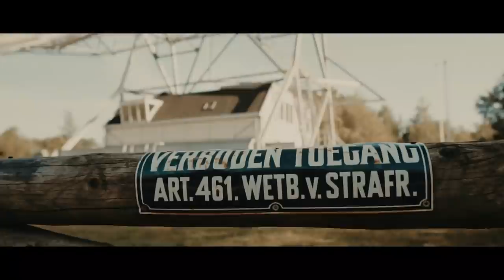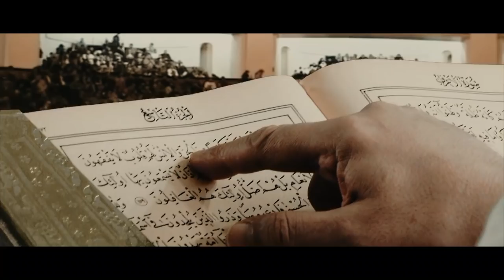How Much Can You Take? | Hamza Yusuf | EMOTIONAL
Hamza yusuf delivers a powerful reminder